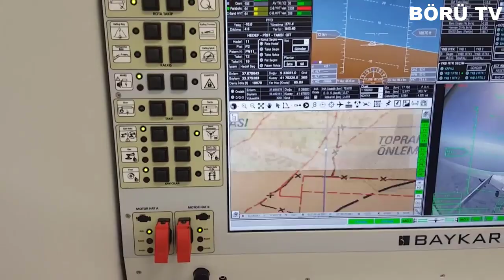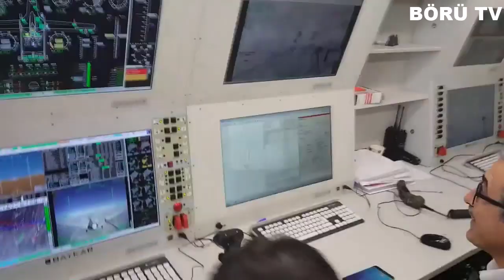ÖYLE BİR ŞEY İTİRAF ETTİLER Kİ... DÜNYA BUNUNLA SALLANIYOR !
Türkiye'nin yerli ve milli hamlesiyle yükselmeye devam eden savunma sanayisi gündemdeki yerini korumaya devam ediyor. Geçtiğimiz dönemde İngiliz basınında çıkan bir haberde Türkiye'nin insansız hava aracı sektöründe geldiği konum ele alındı ve yayınlanan analizde Türkiye'nin yakın zamanda insansız hava aracı piyasasında lider olmaya doğru ilerlediği aktarıldı. Analizin devamında Türkiye'nin yerli ve milli ürettiği insansız hava araçlarının artık kendini sahada kanıtladığını ve günümüze kadar süregelmiş savunma sanayide abd,israil tekelini yıktığı aktarıldı.

Bunun dışında İngiltere Savunma Bakanı Ben Wallace bir rapor hazırlamıştı ve bu raporda Bayraktar TB2'ler üzerinden konuşarak, "Türkiye insansız hava aracı alanında süper güç olma yolundayken, Avrupalılar, uyuyor olmaktan utanıyor olmalılar" ifadelerini kullandı. Aynen bir domino etkisi gibi tek tek dökülen dış basında bu analiz ve rapordan sonra itiraf niteliğinde bir haber çıktı.

Haber bu kez Fransa'dan geldi. Yine klasik olarak bayraktar tb2'nin başarılarıyla başlayan haberde Türkiye'nin örnek gösterildiği bir rapor paylaşıldı. Paylaşılan raporda Türkiye'nin Bayraktar tb2'lerinin bir çok savunma sistemini yok ettiği, Fransa'nında gelişen siha teknolojisini yakalaması gerektiği ve aynı zamanda iha savar teknolojisini de geliştirmesi gerektiği aktarıldı. Yani kısacası Fransız basını açık ve net bir şekilde Türkiye'nin gerisinde kaldık şeklinde bir itirafta bulunmuş oldu diyebiliriz.

Baktığımız zaman Bayraktar tb2 dediğimiz sistem aslında oldukça kıymetli bir parça. Öyle ki Azerbaycan tarafından Karabağ Nişanı'nını almaya hak kazanmış bir sistem diyebiliriz. Karabağ Nişanı, Azerbaycan tarafından verilen askerî bir nişan. Ülkenin 2020 Dağlık Karabağ Savaşı'nda galip gelmesi vesilesiyle verilmeye başlandı.

11 Kasım 2020'de Azerbaycan Cumhurbaşkanı İlham Aliyev, 2020 Dağlık Karabağ Savaşı'na katılan yaralı Azeri askerlerle yaptığı görüşmede, Azerbaycan'da yeni nişan ve madalyaların verilmeye başlanacağını ve bu konuda gerekli talimatları verdiğini söyledi. "Savaş meydanında ve arka planda kahramanlık gösteren ve bu savaşta öne çıkan" sivil ve askerî personellerin ödüllendirileceğini ifade eden Aliyev, ayrıca bu nişan ve madalyaların isimlerini de önereceğini ekledi. 20 Kasım 2020'de Azerbaycan Cumhuriyeti Millî Meclisinin bir genel kurul toplantısında, "Azerbaycan Cumhuriyeti'nin nişan ve madalyalarının oluşturulmasına ilişkin" yasa tasarısında değişiklik yapılmasına ilişkin görüşülmek üzere bir yasa teklifi sunuldu.